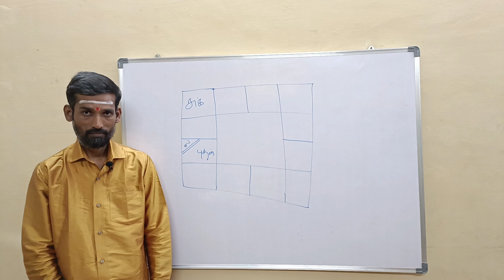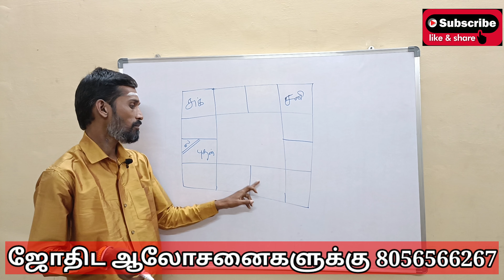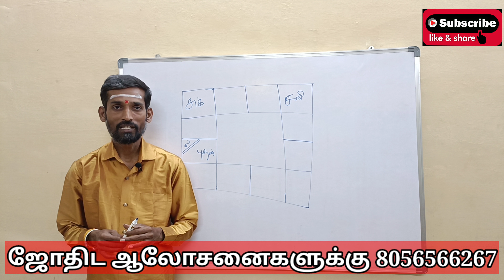நல்ல வேலை கிடைக்க எந்த தெய்வத்தை எப்படி வழிபட வேண்டும் இதுவரை சொல்லாத சக்திவாய்ந்த பரிகாரம்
நல்ல வேலை கிடைக்க எந்த தெய்வத்தை எப்படி வழிபட வேண்டும் இதுவரை சொல்லாத சக்திவாய்ந்த பரிகாரம் | Velai Kedaika Pariharam

KAMAKHYA RUDHRA PEEDAM காமாக்யா ருத்ரபீடம் அக்னிருத்ரன் குருஜி காமாக்யா பரிகார தாந்த்ரீக வித்தகர்
அவர்களின் வீடியோ லிங்க் கீழே கொடுக்கப்பட்டுள்ளது

அதிர்ஷ்டத்தையும் யோகத்தையும் தரும் வாஸ்து செடிகள்

வீட்டில் தெய்வ சக்தி அதிகரிக்க ஆன்மீக ரகசியங்கள்